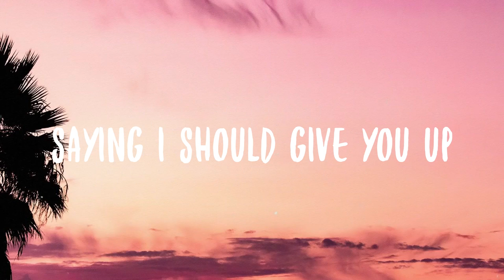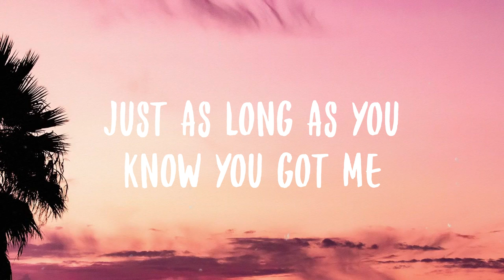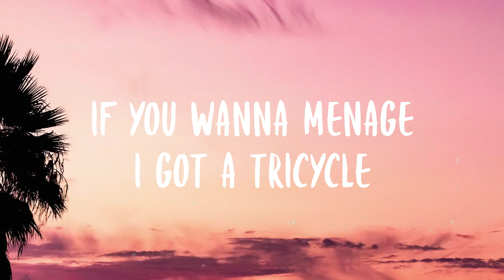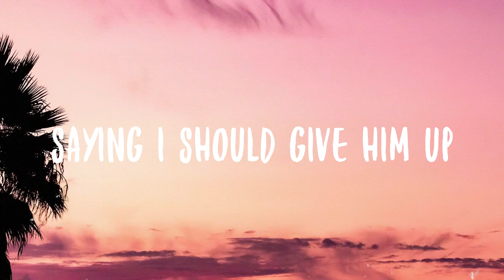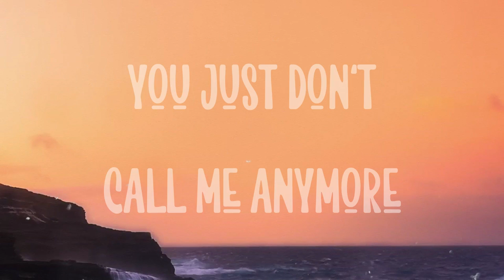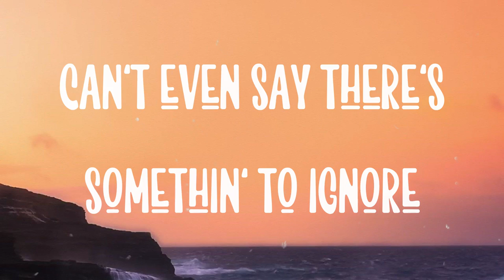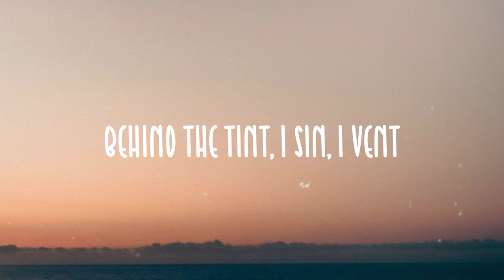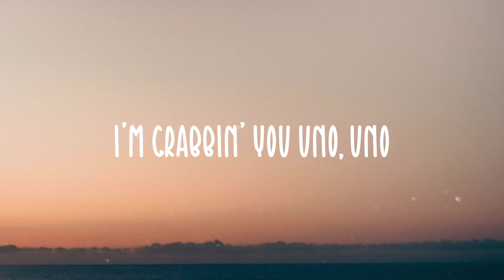Side To Side - Ariana Grande, Nicki Minaj|Lyrics-exploring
Side To Side - Ariana Grande, Nicki Minaj|Lyrics-exploring|🥁  Bài hát: Side To Side
 Ca sĩ: Ariana Grande, Nicki Minaj
 And boy
 Got me walkin' side to side
 See you standing over there
 With your body
 Feeling like I wanna rock
 With your body
 And we don't gotta think
 'Bout nothin' ('bout nothin')
 Doesn't matter cause you give
 Me temptation
 These friends keep talkin' way too much
 Saying I should give you up
 Baby what's it gonna hurt
 If they don't know
 Makin' everybody think that we solo
 Just as long as you know
 Cause tonight I'm making deals
 With the devil
 And I know it's gonna
 Get me in trouble
 These friends
 Keep talkin' way too much
 And boy
 This the new style
 With the fresh type of flow
 Wrist icicle ride dick bicycle
 Come true yo
 Get you this type of blow
 Body smoking
 So they call me young Nicki chimney
 Rappers in they feelings cause
 They feelin' me
 Uh I-I give zero fucks
 And I got zero chill in me
 Kissing me
 Copped the blue box that say Tiffany
 Curry with the shot
 Just tell 'em to call me Stephanie
 Gun pop and I make my gum pop
 I'm the queen of rap
 Young Ariana run pop
 These friends
 Saying I should give him up
 And boy
 Boy got me walkin' side to side